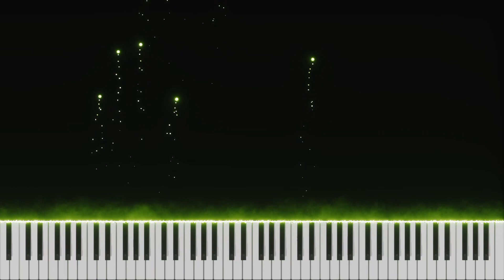🎹 Sonata Patética Mov 3 (Beethoven) - Piano Tutorial Cover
Descubre la INCREIBLE OFERTA que hay en este vídeo en mi Mega Curso de Piano desde cero: 📌
Incluye 5️⃣ cursos en 1️⃣ :
1º de Piano ➕ 2º de Piano ➕ 3º de Piano ➕ 1º de Lenguaje Musical ➕ Teoría Musical

👉 evoluZion: Mi novela. Disponible en Amazon